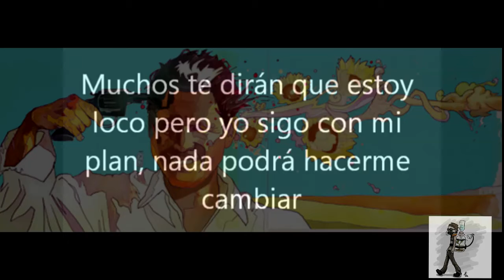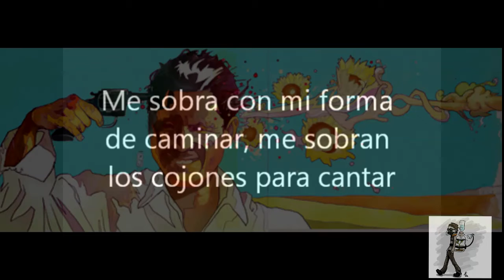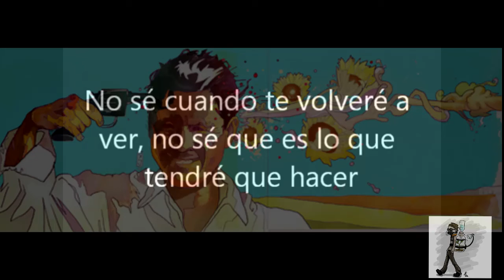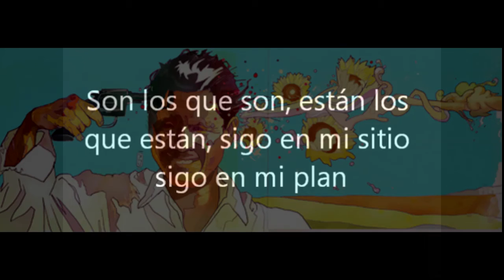Kinky Bwoy Son los que son LETRA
Nuevo tema inédito: Son los que son                                   _‹(•¿•)›_‹^›

---Bueno amigos aki les traigo la letra de este temaso
no olvidéis darle a me gusta y compartir con vuestros amigos y familiares .
saludos paz y amor.

Tema: Kinky Bwoy   Son los que son

Letras e vidios.. todas las semanas... Podeis pedir canciones y la subo ese mismo día, solo pidela en los comentarios y la tendras en breve paz amor y buenos humosS ...